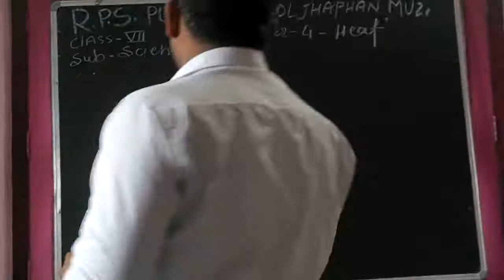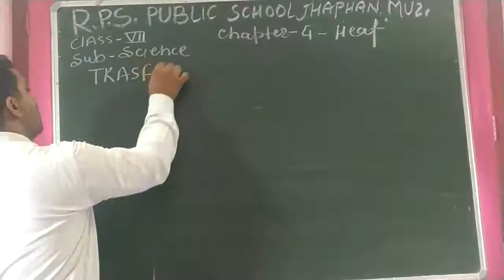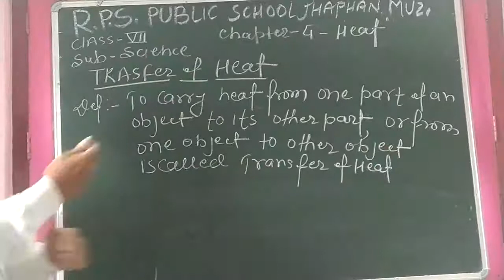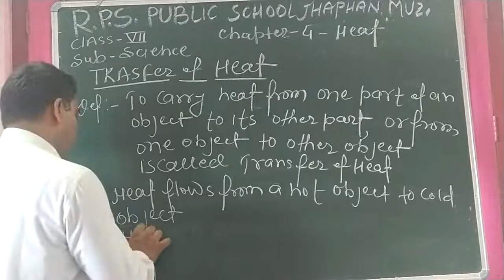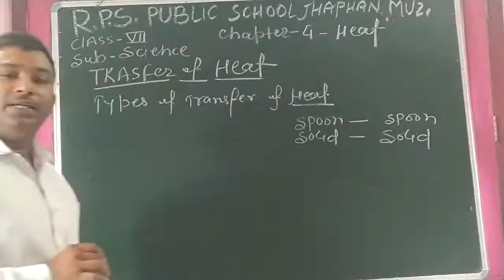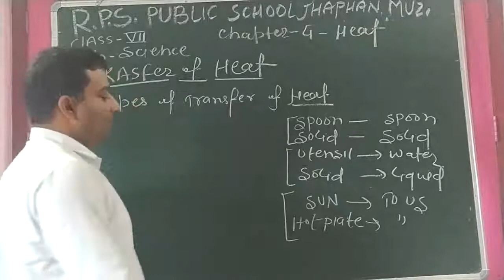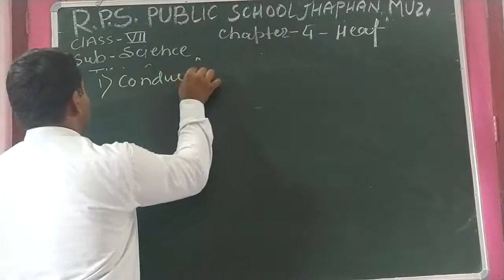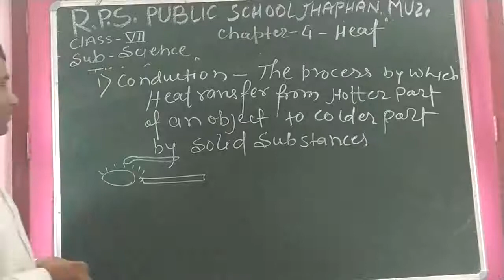Class 07 - Science - Session 19